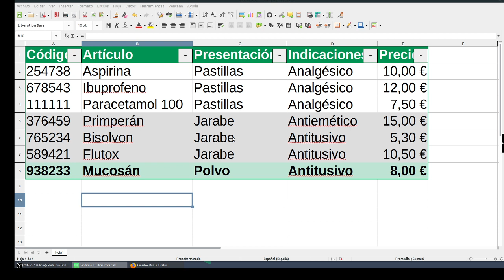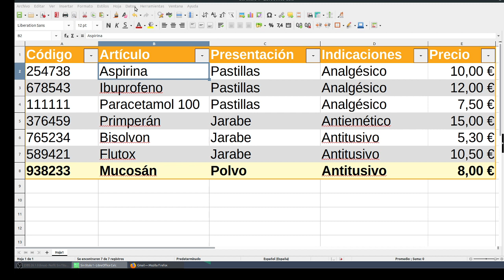Farmacia Hoja de cálculo Ordenar Calc 3EEG CyR ESO Bachillerato IES Monterroso